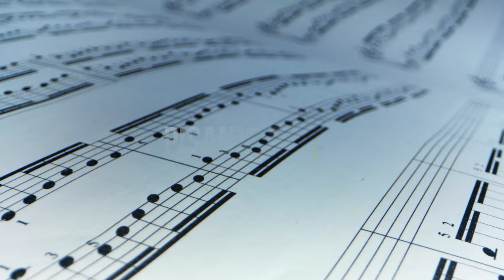Žiga Jelar: Od plastične harmonike do PRVEGA ALBUMA 🎵 I Intervju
NE ZAMUDI IZIDA ALBUMA BREZ PRAVIL / 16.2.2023 /18:00
Predpremiera videa Zakaj gorijo solze: